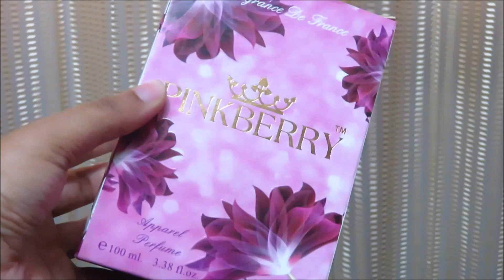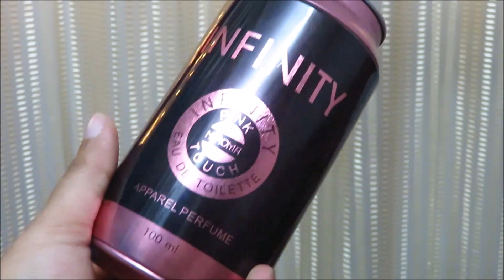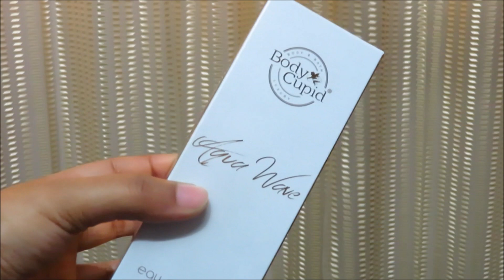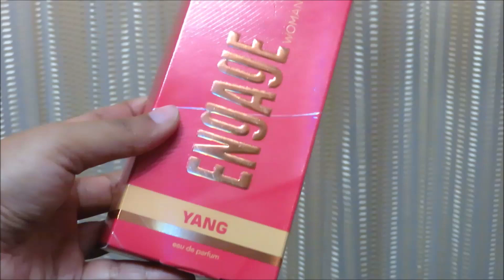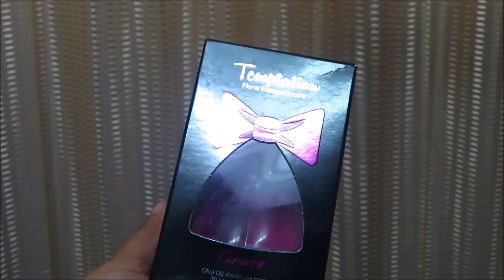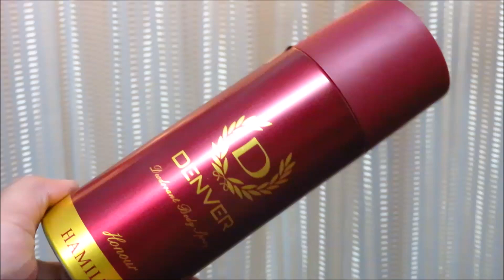Best Affordable Perfumes & Deos | Starts from 145 rs | Best Fragrances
Product Links:

1. Pink berry London Apparel Perfume

2. Fogg Scent I am Queen Perfume

3. Fogg czar perfume

4. Infinity pink perfume

5. Body cupid aqua wave perfume

6. Engage perfume yang

7. Temptaion grace perfume

8. Denver deodrant honour

9. Armaf vanity femme perfume body spray

Be Happy Be Positive & Enjoy ur Life..